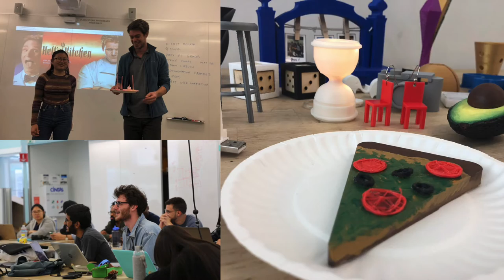Best of Critical Making 2018 Slideshow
Slideshow of 2018 Critical Making course at UC Berkeley.